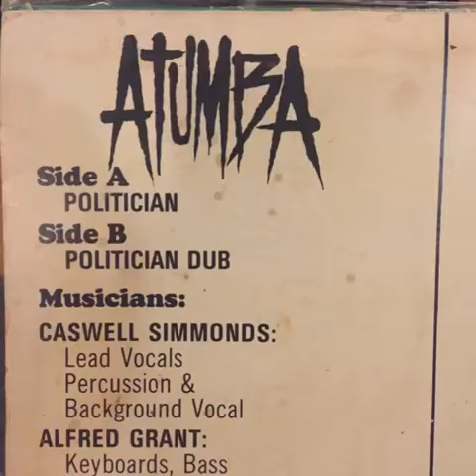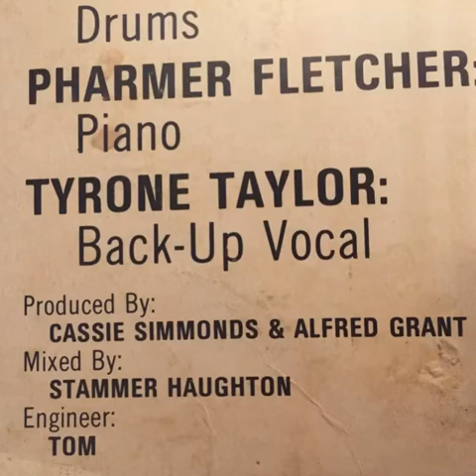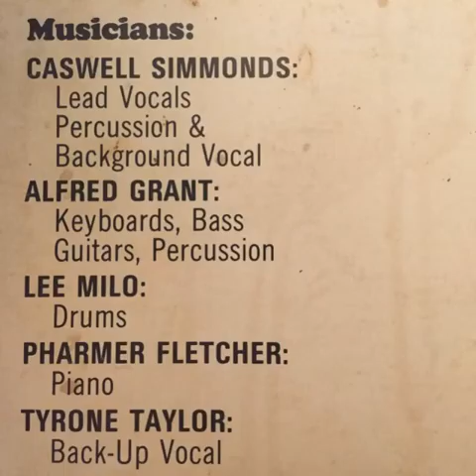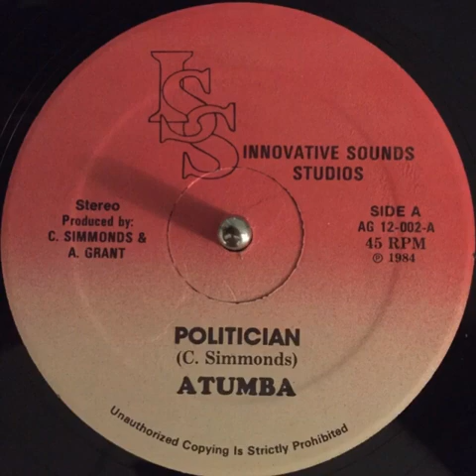Atumba - Politician (Innovative Sounds Studios_1984)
Atumba - Politician

Innovative Sounds Studios

1984

MUSICIANS:

Caswell Simmonds
-Lead Vocals
-Percussion
-Background Vocal

Alfred Grant
-Keyboards
-Bass
-Guitars
-Percussion

Lee Milo
-Piano

Tyrone Taylor
-Back-Up Vocal

Produced by:
Cassie Simmonds & Alfred Grant

Mixed by:
Stammer Haughtton

Engineer:
Tom